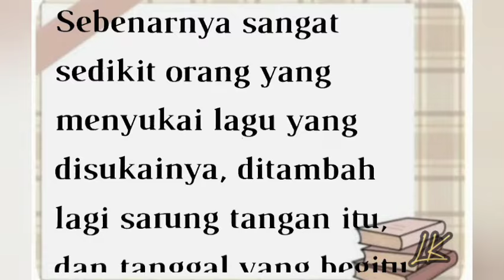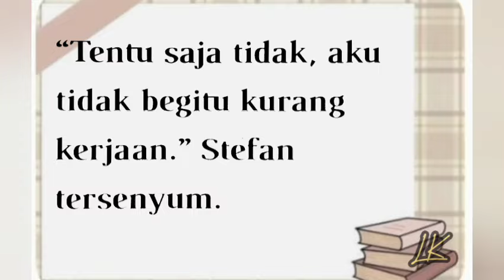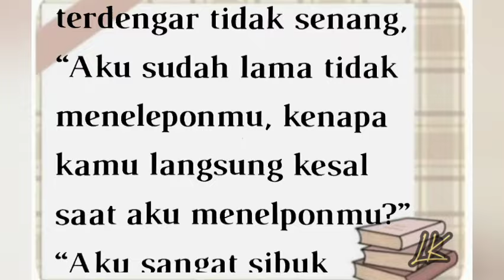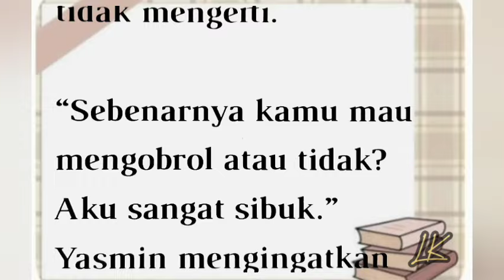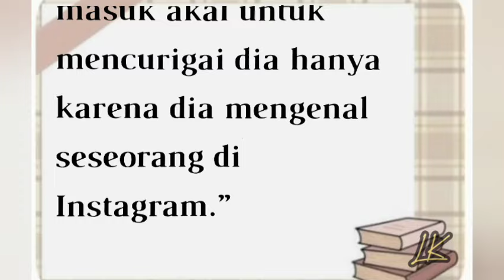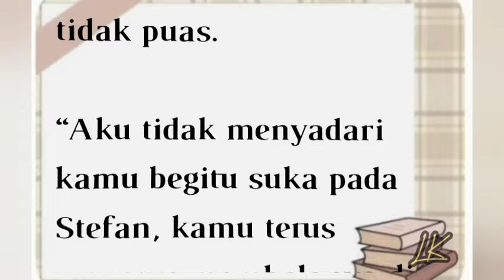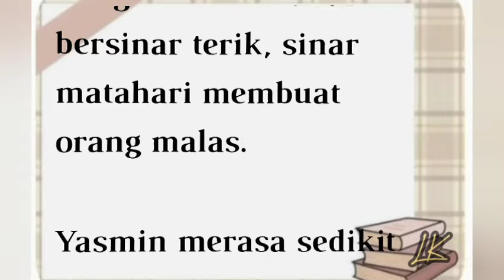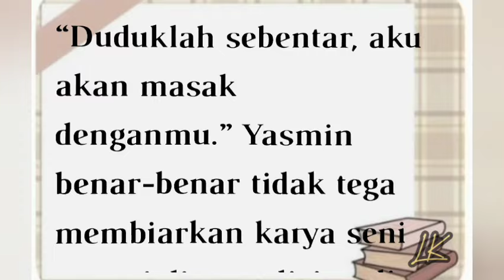PERNIKAHAN RAHASIA||BAB 63||TUJUAN STEFAN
PERNIKAHAN RAHASIA